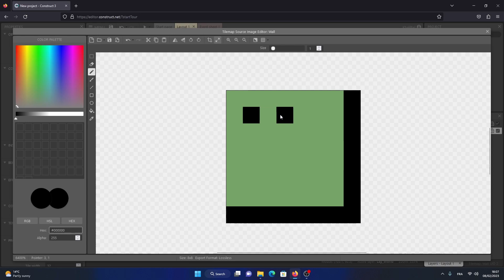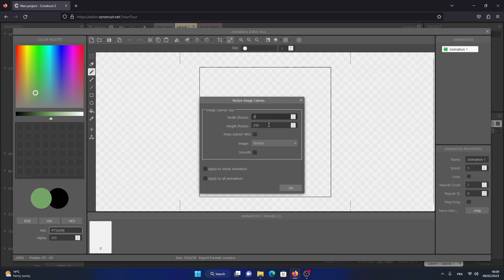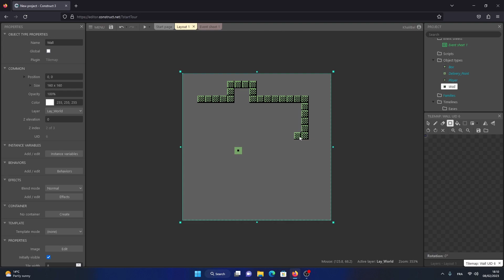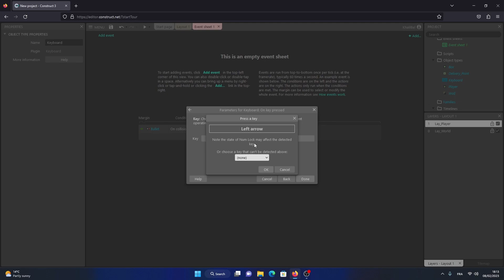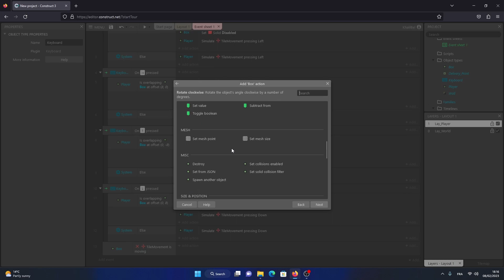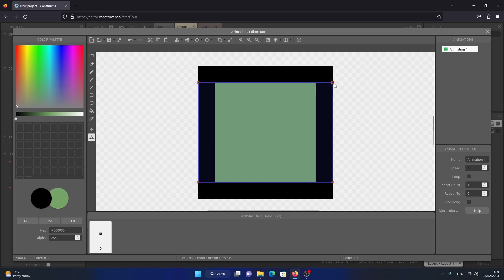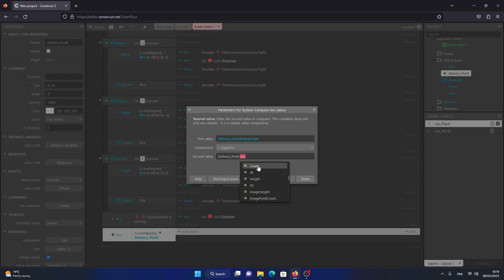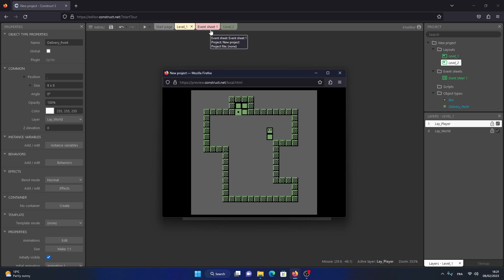Sokoban - Construct 3 Tutorial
Sokoban is a great puzzle game and a great way to get started on your Construct 3 game creation journey. This game can be tweaked and morphed into all sorts of other puzzle games

Support Me Now !!!